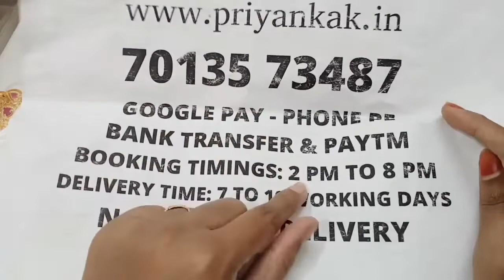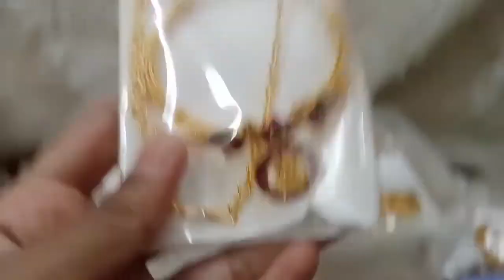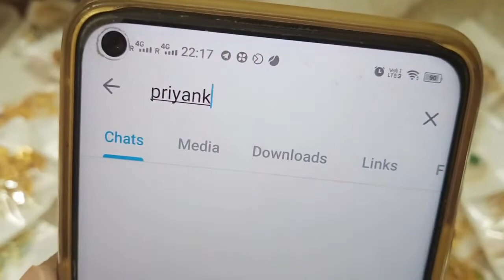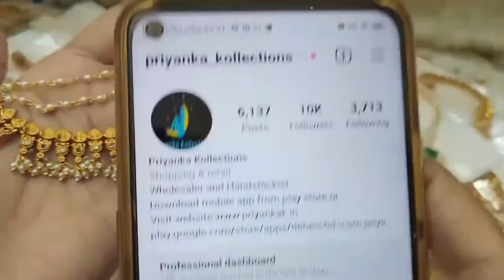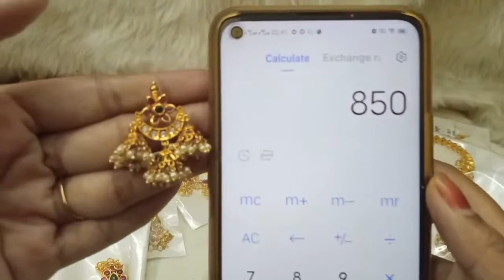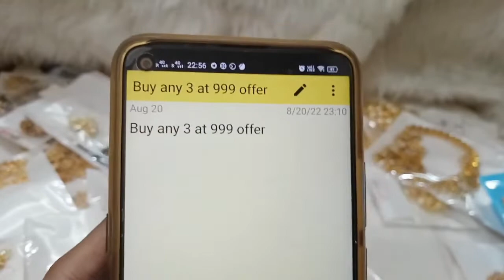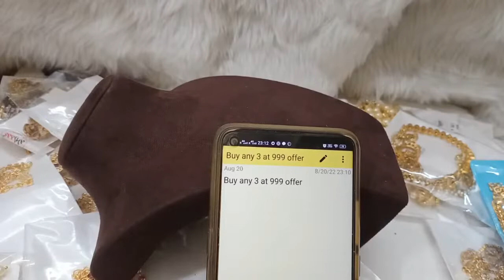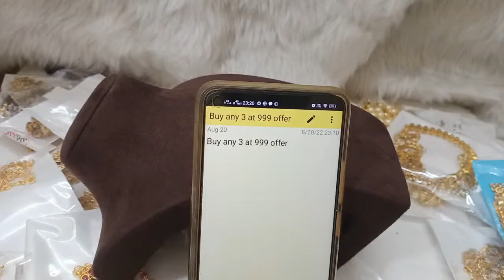🥰🥳 Biggest Offers 🥳🥰 1 Gram Gold Earrings Necklaces Sets🥰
2.please check or ask for the  availability
3.No Negotiations ,Prices are  fixed
4.dispatch will be in one or 2 days
5.we will send the tracking number
6.you will receive in product 5 to 7 working days

(Ignore Tags)

1 gram gold|
1 gram gold price|
1 gram gold rate today|
price of 1 gram gold|
1 gram gold rate in india today|
1 gram gold price today|
1 gram gold jewelry|
1 gram gold today price|
1 gram gold cost|
1 gram gold jewellery tanishq|
1 gram gold earrings|
price for 1 gm gold|
1 gram gold mangalsutra|
1 gram gold jewellery online shopping cash on delivery|
1 gram gold chain|
1 gram gold ring price for girl|
1 gram gold coin price|
1 gram gold necklace|
1 gram gold bangles|
1 gram gold jewellery online|
1 gram gold maang tikka price|
1 gram gold coins|
1 gram gold jewellery wholesale|
price of 1 gram gold coin|
1 gram gold earrings designs with price|
1 gram gold temple jewellery online shopping|
1 gram gold necklace designs with price|
1 gram gold mangalsutra tanishq|
1 gram gold long mangalsutra designs with price|
1 gram gold mangalsutra in png with price|